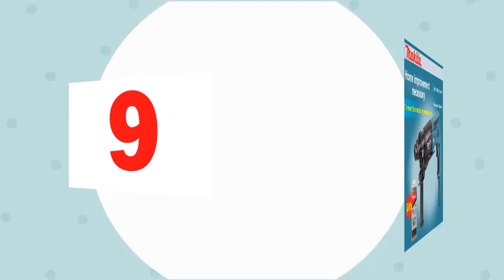Top 10 Electric Drill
More Details for Bset Products Follow the Links#

#7.Japan Makita Charging drill DF330DWE Household electric Lithium drill